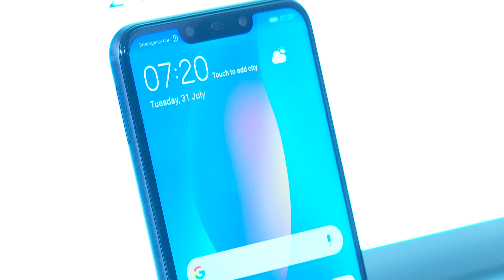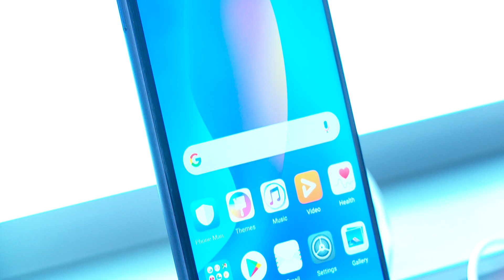HUAWEI Launching Smartphone terbaru HUAWEI Nova 3i